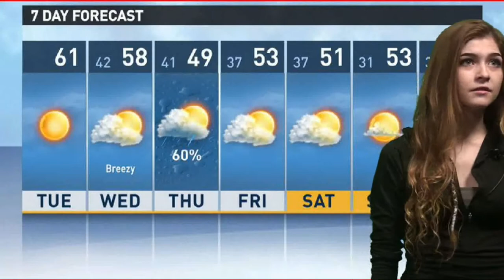2.16.2016 Announcements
Daily video announcements featuring information on Ultimate Frisbee and Basketball.